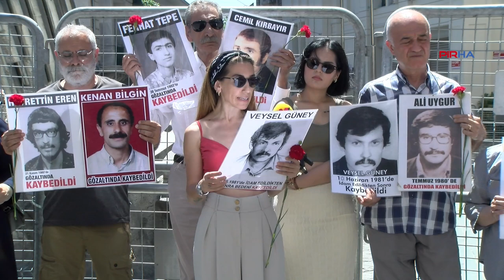Cumartesi Anneleri: 43 yıldır soruyoruz, Veysel Güney nerede?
Cumartesi Anneleri, eylemlerinin 1002. Haftasında idam edildikten sonra bedeni kaybedilen Veysel Güney'in akıbetini sormak için Galatasaray Meydanı’nda bir araya geldi.